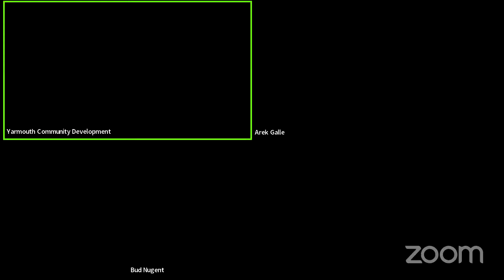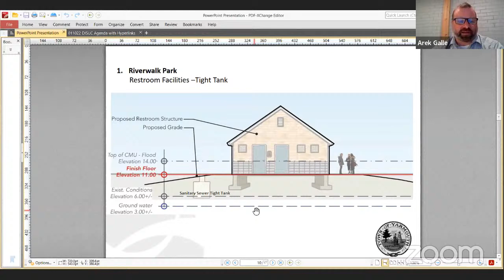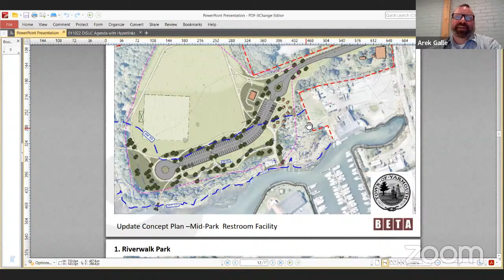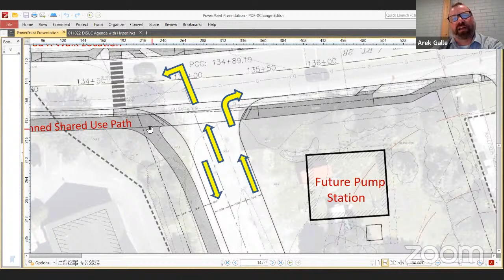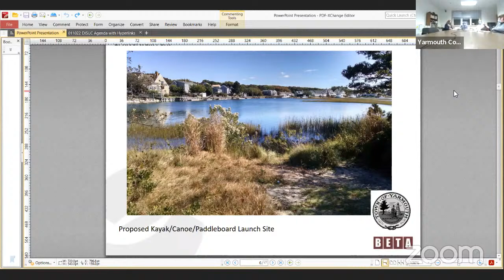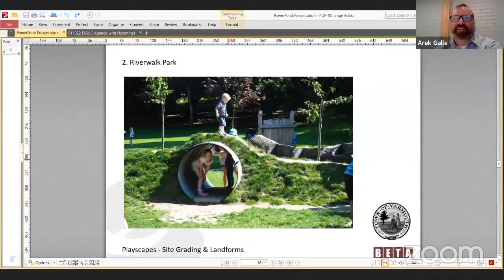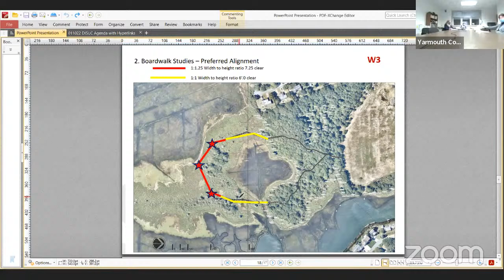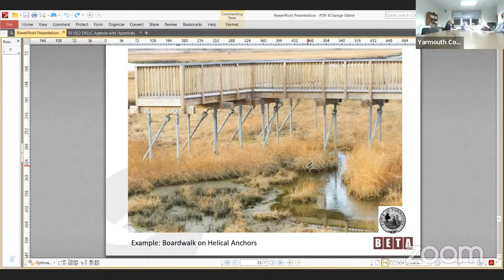Drive-In Site Utilization Committee Meeting 1-10-2022